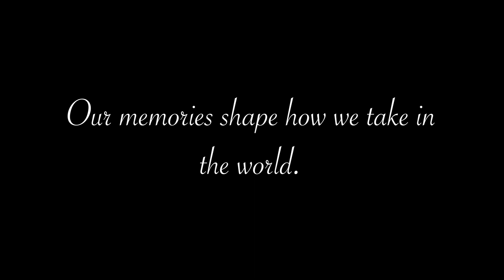'Fall' - a short film